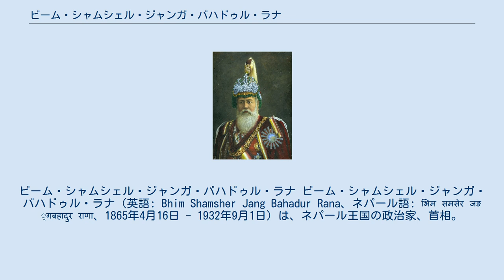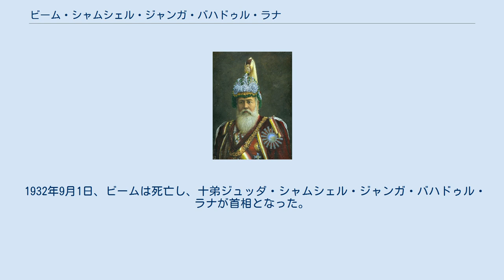ビーム・シャムシェル・ジャンガ・バハドゥル・ラナ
ビーム・シャムシェル・ジャンガ・バハドゥル・ラナ ビーム・シャムシェル・ジャンガ・バハドゥル・ラナ（英語: Bhim Shamsher Jang Bahadur Rana、ネパール語: भिम समसेर जङ्गबहादुर राणा、1865年4月16日 - 1932年9月1日）は、ネパール王国の政治家、首相。
1929年11月26日から1932年9月1日まで、首相を務めている。
 1862年7月17日、ディール・シャムシェル・ラナの六男として生まれた。
 1929年11月26日、兄チャンドラ・シャムシェル・ジャンガ・バハドゥル・ラナが死亡したことにより、継承順位に従って首相の座に就いた。
チャンドラは自分の息子モハン、ババルの継承順位を早めようとしていたが、兄デーブを失脚させるにあたり、協力を仰いだ弟らに弟たちへの継承順位を遵守するという宣誓文を与えていたため、ビームが首相位を継承できた。
このときビームは64歳であった。
 ビームは歴代ラナ家の首相と同じように私腹を肥やしたばかりか、自分の息子や孫のため大宮殿も建設した。
また、首相の継承順位に自身の息子を含め一族の庶子たちを加えた。
だが、チャンドラに抑圧されていた人々が反ラナ運動を始めたのもこの時代であり、1931年にはラナ家抹殺の計画が未遂に終わっている。
 1932年9月1日、ビームは死亡し、十弟ジュッダ・シャムシェル・ジャンガ・バハドゥル・ラナが首相となった。